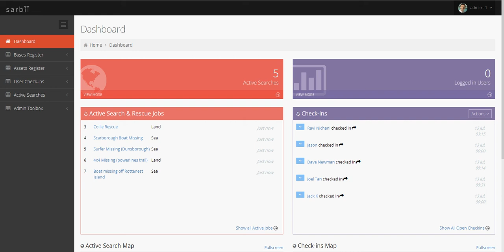Sarbii Dashboard Collie Map